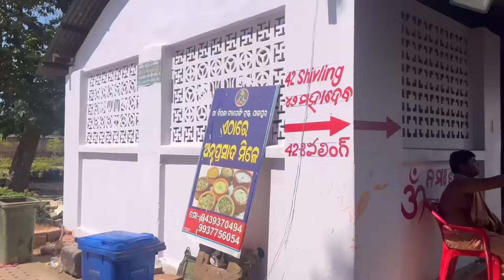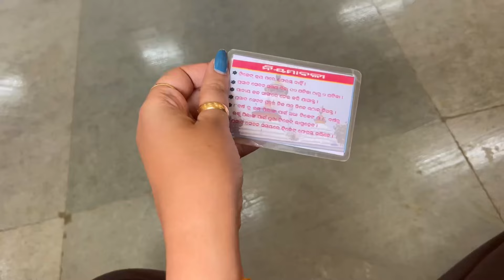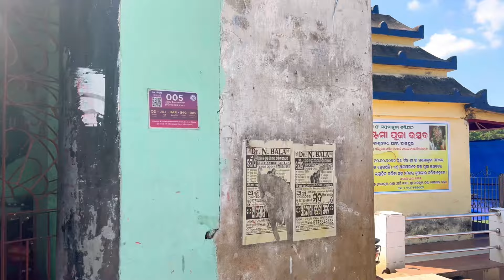Durga Puja ଛୁଟି Day 3 😍ଯାଯପୁର ବିରଜା ସହ ଚଣ୍ଡିଖୋଲ ମହାବିନାୟକ ଦର୍ଶନ😍Family Time❤️